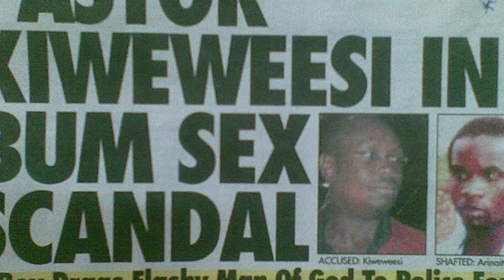ABASUMBA ABASINGA SENTE MU UGANDA ( RICHEST PASTORS IN UGANDA) / Abasumba abafere mu Uganda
Nabagereka attends Wedding of Pastor Senyonga's Son In Bwaise. Gives Offertory To the Couple
Josh and Joanne's Speech at their Wedding Ceremony